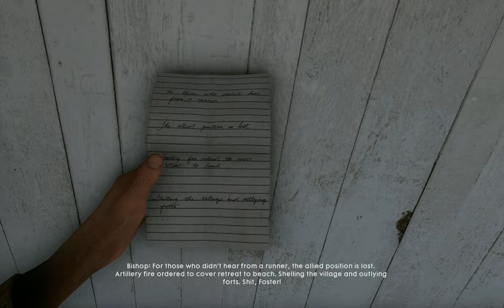BATTLEFIELD 1 Walkthrough Gameplay Part 12 - (THE RUNNER)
Battlefield 1 Campaign Gameplay Walkthrough Part 12 includes a Review and Chapter Mission 12: Through Mud and Blood of the Single Player Campaign for PS4, Xbox One and PC. This Full Game Battlefield 1 (BF1) Walkthrough Gameplay will include a Review, War Stories, Codex Entries, Field Manuals, Story Missions, Cut Scenes, Main Missions, Vehicles, Characters, Cinematics and the Ending of the Single Player Campaign.